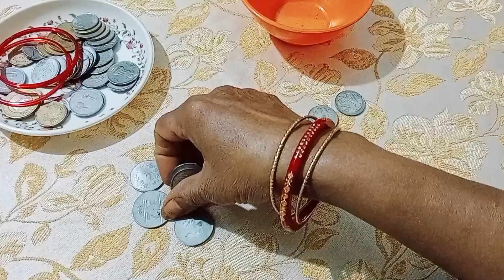सिक्कों और चूड़ी से //😇😇// kitty party game//🤪🤪// Fun & Masti ❤️💕💕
fun and Masti
children's game
indoor game
# kitty party game 😀😀
  # cup se game